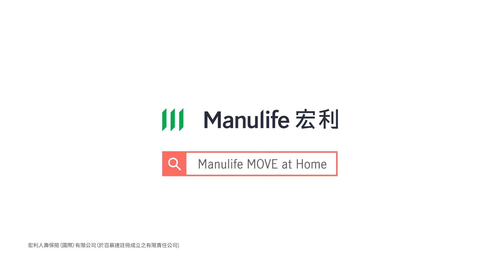一家大細齊健身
抗疫期間與家人一樣可以有優質親子時間。「一家大細齊健身」教您和家人齊齊做輕鬆的健身動作，不出家門也可歡樂一番！